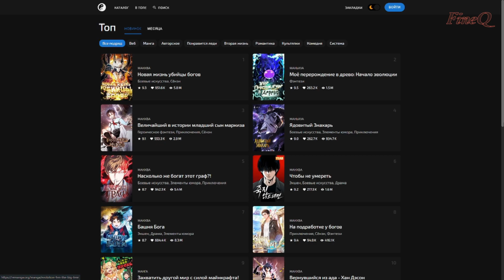Крем для рук...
Аниме  -  Ангел по соседству | The Angel Next Door
Серия  -  2
Аудио  -  Audioscribe - Shimmer
Автор -  Project No.9, Shosetsuka ni Naro, Saeki-san
Озвучка - AniLibria
Жанр - романтика, комедия
Статус - онгоинг

❗  Я не являюсь автором данного аниме, авторы и студии выше ❗